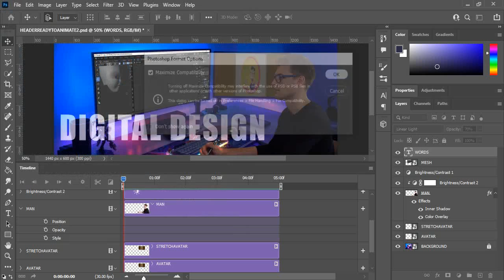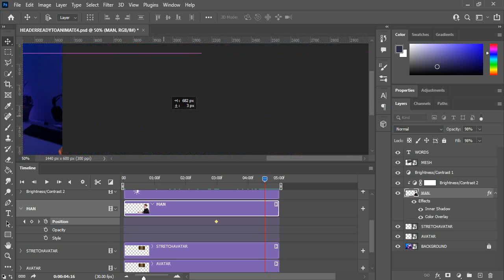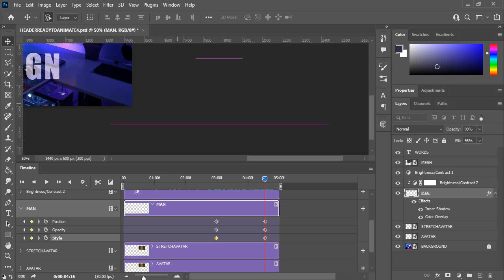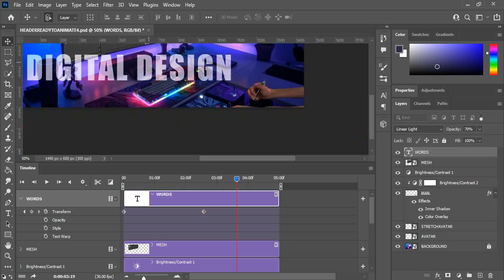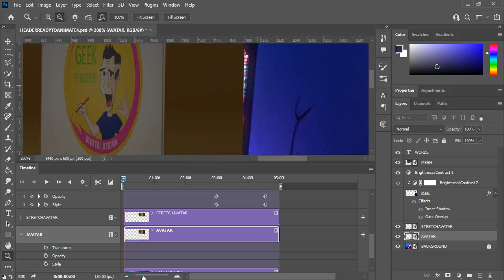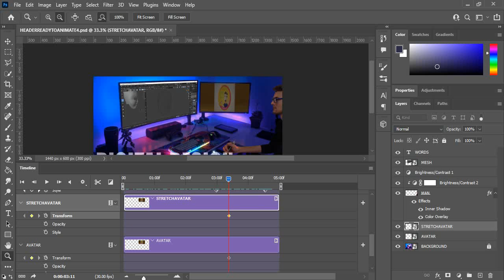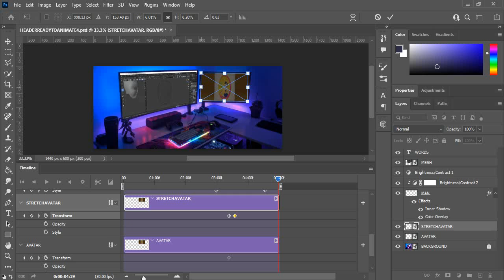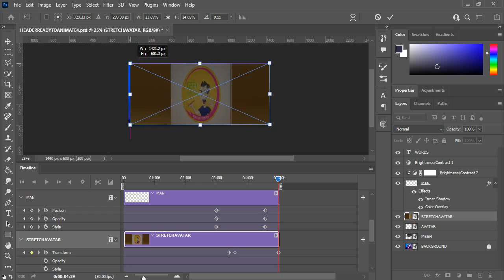Animating In Photoshop: Animated Header, Key Frame Animation Part 1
College Project using Photoshop